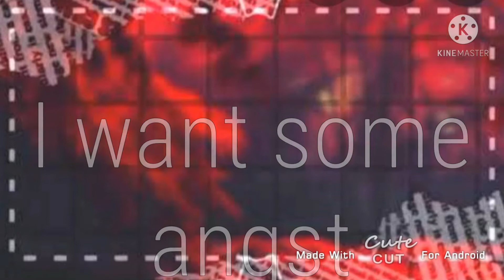Mi gente meme //wtdsik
wtdsik - welcome to demon school iruma- kun // is the anime these characters are from however their designs in gacha are mine  ut the actually characters doent belong to me